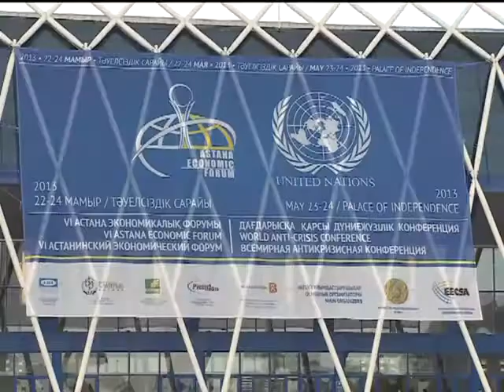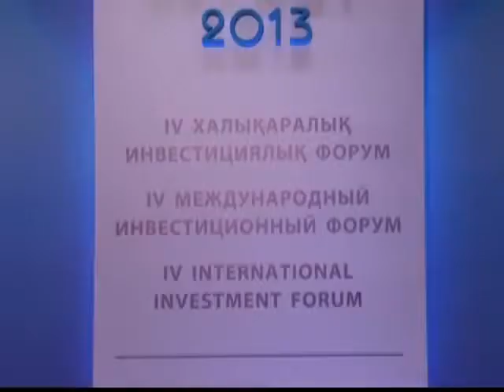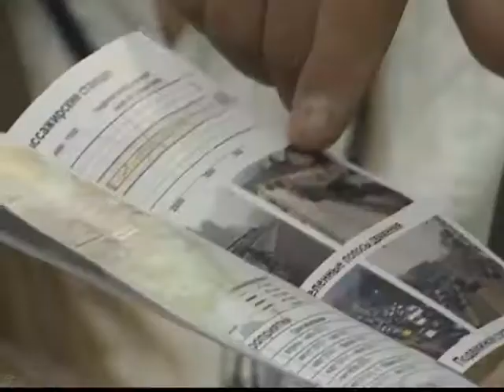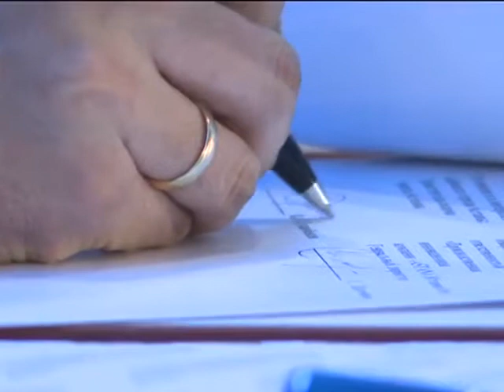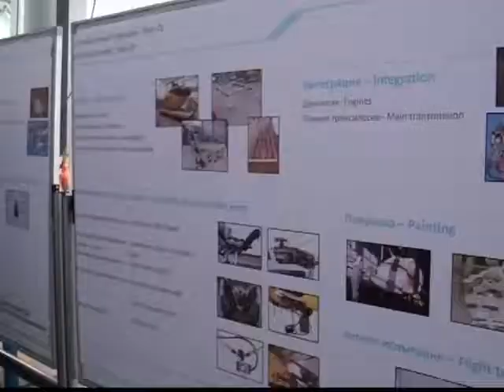NEW Astana invest film